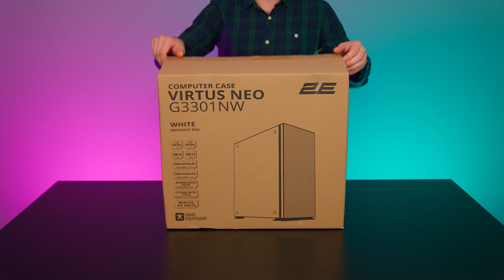Unboxing корпусу 2E Gaming VIRTUS NEO G3301NW та G3301N (2E-G3301NW, 2E-G3301N)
Корпус 2E Gaming Virtus Neo, оптимальний варіант для створення сучасної ігрової або робочої станції, з активною системою обдуву компонентів. У комплекті три вбудованих 140-мм вентилятора ARGB з металевою передньою панеллю у вигляді сітки, плюс додатковий один 120-мм вентилятор ARGB на задній панелі. Модель підходить для самостійної та промислової збірки, завдяки раціонально організованому внутрішньому простору та нескладній конструкції.